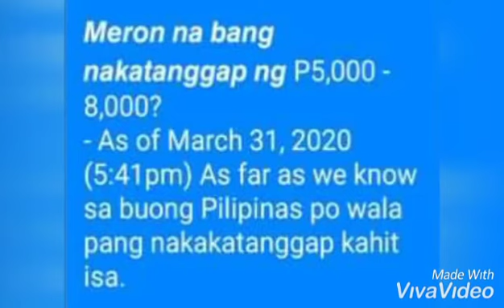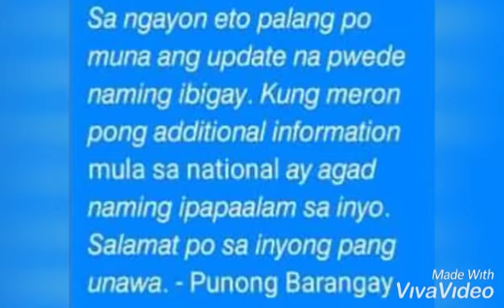Information of SAC "Social Amelioration Card" is in process